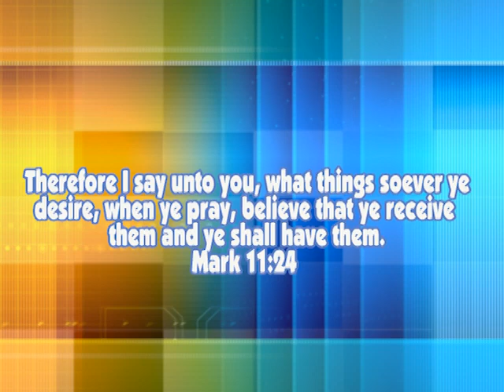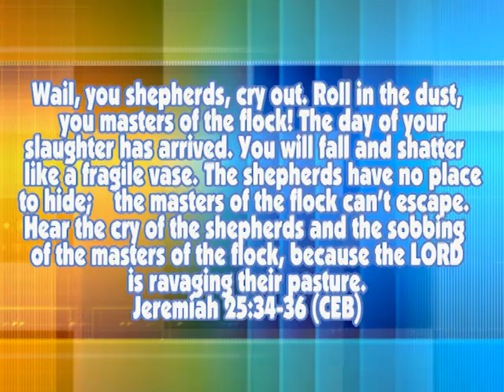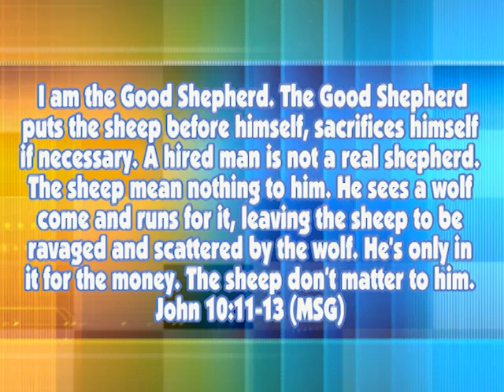COGIC Pastor's Under Investigation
Ministry "advertising" "how to" video that addresses topics of interest to people. This video answers the question what does a pastors do when they come under personal attack.